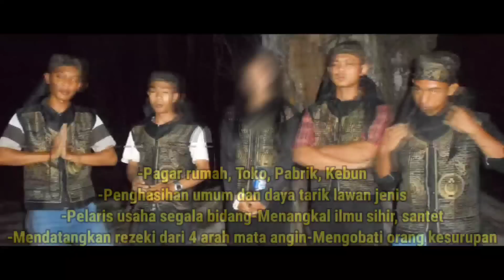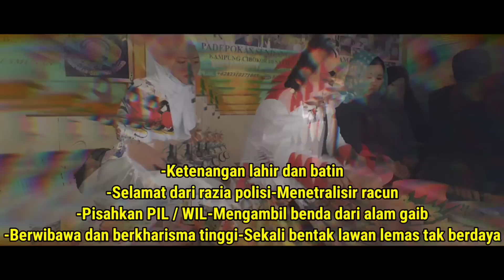KUNTILANAK// BUND4 R4TU TURUNKAN K3MUNING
guci